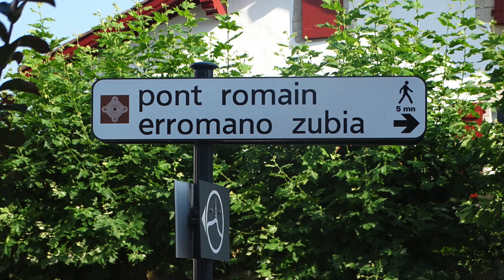🌿"Ascain Album Photos Le Pont Romain"🌿